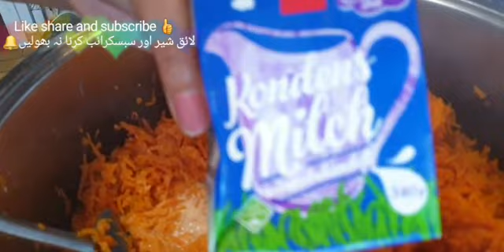Professional carrot pudding 👍پروفیشنل گاجر کا حلوہ کھوے کے ساتھ